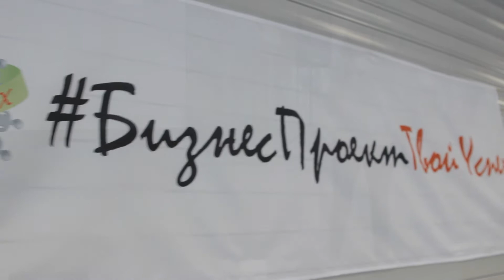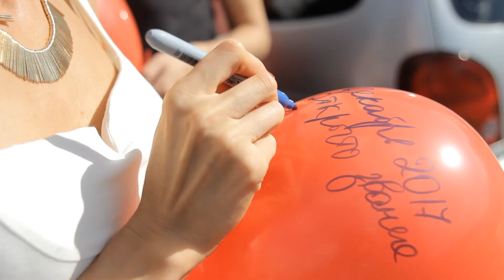Бизнес Проект Твой Успех